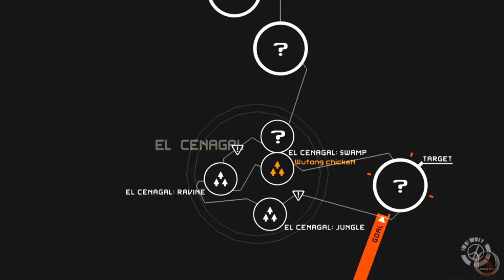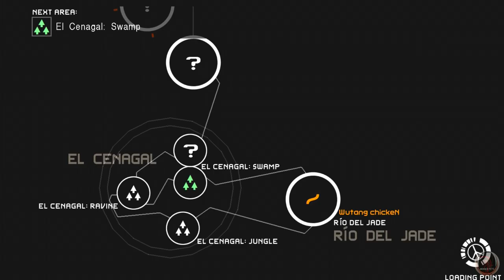Metal Gear Recollection Part 22: Peace Walker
Snake meets the local resistance.